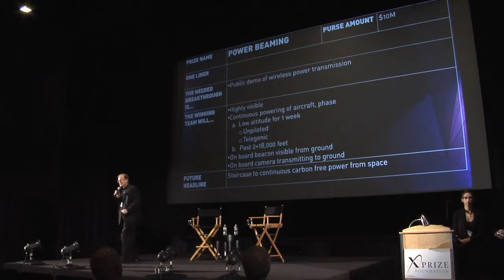Wireless Power Transmission - Visioneering 2011 - X PRIZE Foundation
Developed and developing nations have electricity transmission problems. Existing grids in developed nations are inadequate to carry the amount of electricity demanded or are ageing resulting in brownouts or blackouts. In addition, renewable sources of electricity are located far from population centers and the current transmission system is inadequate to move that clean electricity to the population centers. Expanding the current grid is difficult and expensive because of the distances they must cover and the amount of contiguous land that must be secured. Developing nations have a different problem -- more than 1 billion people are without electricity, and in many cases no transmission grid exists. This prize would solve the problems of both the developed and developing nations. Much like the adoption of cellular phones bypassed the need to install telephone lines in many locals, the development of wireless power transmission will bypass the need to upgrade or build new transmission lines. Wireless power transmission will allow us to provide renewable electricity to all of the world's people.

About the X PRIZE Foundation

VIDEO CREDITS

Cinematographer: Larry Herbst
Cinematographer: Blanka Buic
Editor:  Larry Herbst